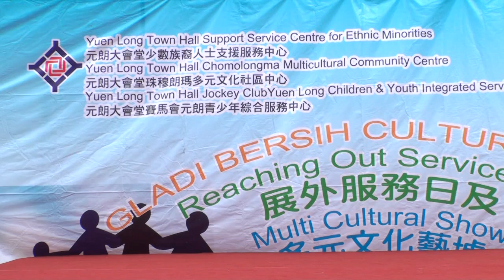141148 - Multi Cultural Show 2011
Yeung Long Town Hall Support Service Centre For Ethnic Minorities
Multi Cultural Show 2011

05 JUN 2011
Hong Kong Cultural Centre, Tsim Sha Tsui